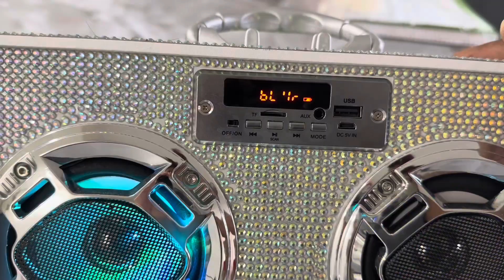NOT LIVING ALONE: Meet the Kids | Wig Install | Talking Meeting with my Subscribers weekly on live